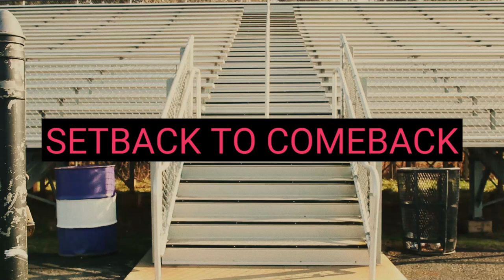Depressed with bad exam results? -| Turn failure into success | Motivation- Real demonstration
Interesting demonstration of why setbacks and failures are important - Lesson from my 2 year old daughter